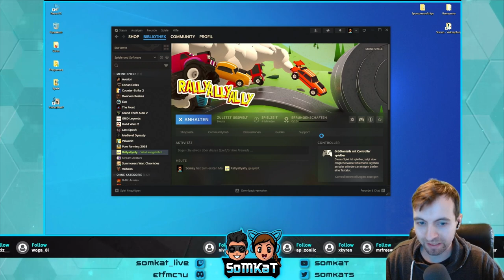Rallyallyally | First Look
Sollte dir das Spiel dennoch gefallen kannst du es dir hier holen